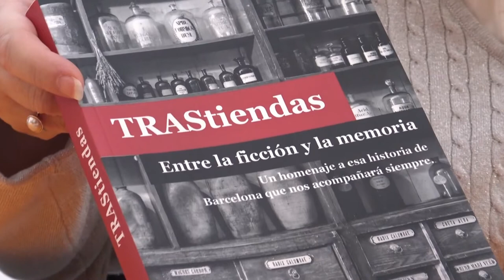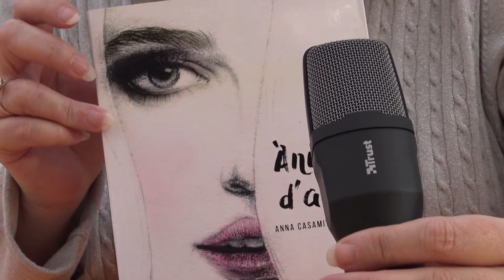SANT JORDI 2019: Parada ACEC - Anna Casamitjana i Costa